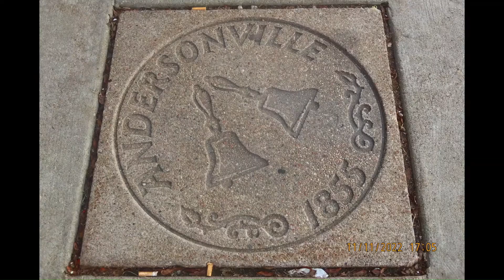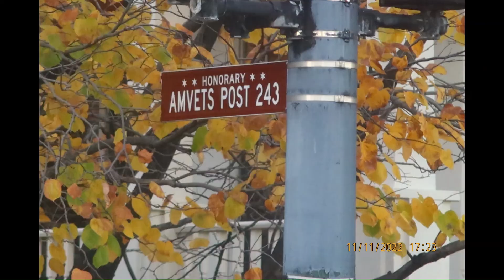1928 Illinois Veterans' WWI Memorial on Clark Street and Ashland Avenue in Andersonville Chicago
This video was made with Clipchamp about 1928 Illinois Veterans' WWI Memorial on Clark Street and Ashland Avenue in Andersonville Chicago Cook County Illinois USA